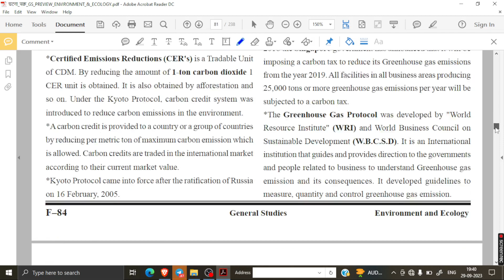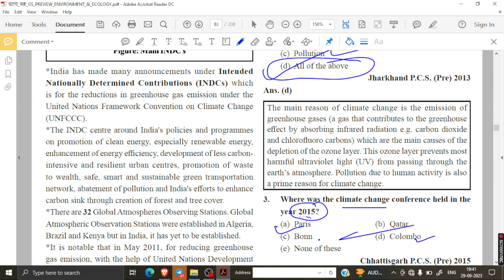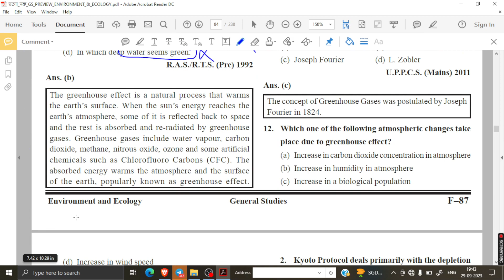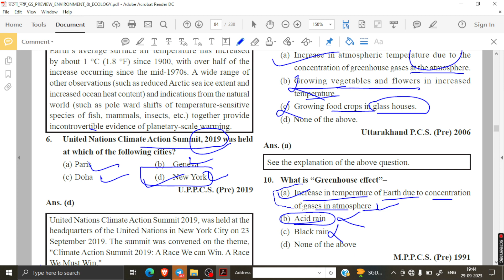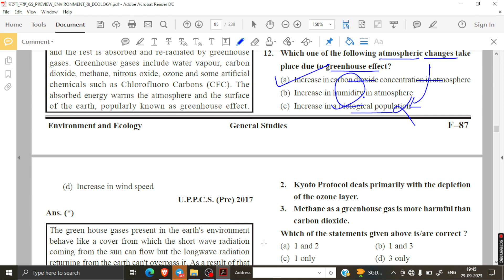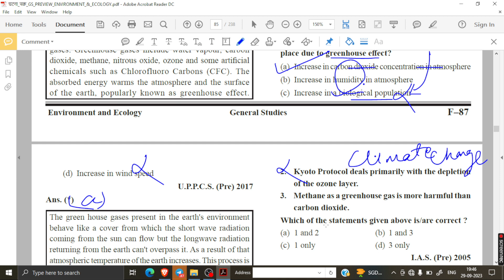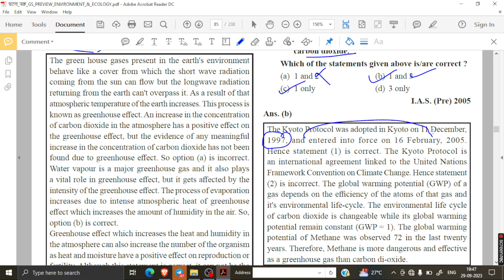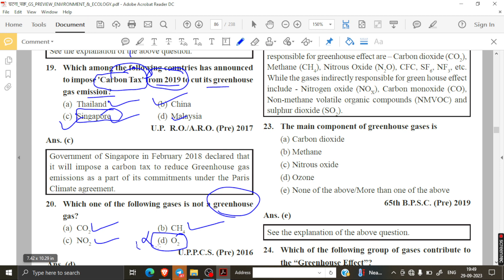Environment studies practice questions for amin